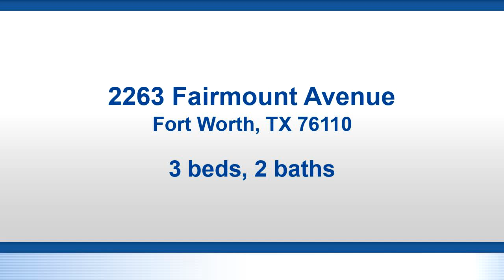Residential at 2263 Fairmount Avenue, Fort Worth, TX 76110 - For sale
Porch swing living... This unique 1920's Airplane Bungalow sits on a corner lot on a great block in Historic Fairmount & boasts beautiful built-ins, original hardwood flooring, french doors, pedestal bathtub, porte cochere, wrap around porch w. swing & income producing garage apartment (434 sf NOT included in square footage). Major updates include: HVAC system installed 2015, as well as new water heater, range oven & dishwasher, updates to plumbing & electrical; roof replaced 2017; new refrigerator & hardwoods refinished 2018. Apartment was completely restored 2015 & feat. private entry, carport, one-bed studio w. full kitchen, full bath & stack-able washer dryer.

Bedrooms: 3
Bathrooms: 1 full and 1 half
Square Feet: 1854
Price: $399,900